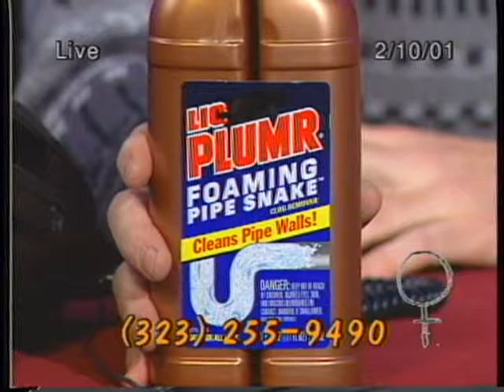Swammi Burrito TV: episode: Broad Talk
The boys sister's took over the show today and it was a blast. These beautiful, intelligent, sexy ladies Dixie, Shoedalena, and Maxine will delve into the mysterious and controversial business of the adult film industry...otherwise known as "Porn".